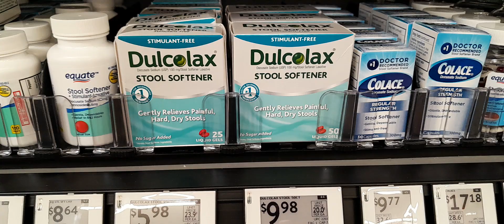WALGREENS MAIOR REDE DE FARMÁCIA AMERICANA